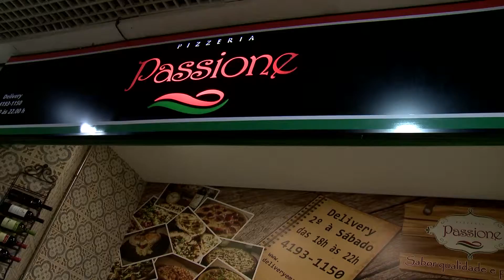Pizzeria Passione - Alphashopping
A Pizzeria Passione fica dentro do Alphashopping. Você pode escolher ir comer uma boa pizza lá mesmo ou pedir para entregar, após as 18h00. Além de pizza, tem também lasanhas e panquecas. Venha experimentar.